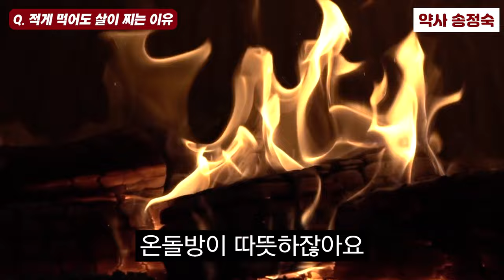40년 약사가 말하는 암과 비만을 치료하는 원리 I 송정숙 (통합본)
📚 송정숙, 비만 당 콩팥병 악순환 고리를 끊다